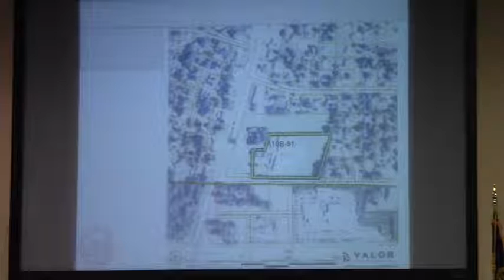6a. REZ-2014-19 Chain Sports, Bemiss Rd & Engberg Dr @ LCC Regular Session - 2014-12-09